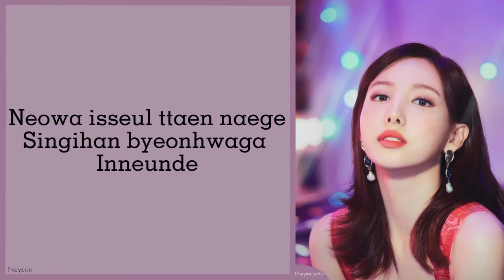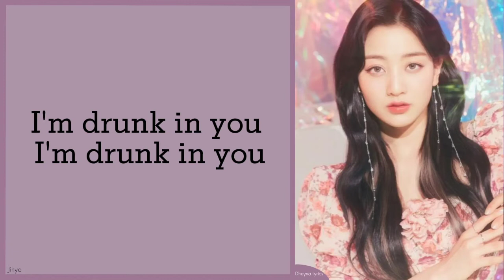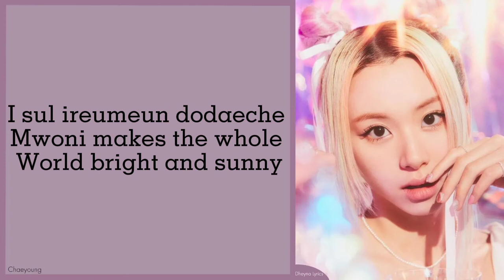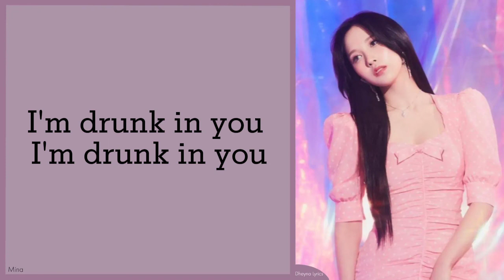Twice (트와이스) - Alcohol-Free (Lyrics)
_____________Dheyna Lyrics_______________

• Nayeon
• Jeongyeon
• Momo
• Sana
• Jihyo
• Mina
• Dahyun
• Chaeyoung
• Tzuyu

•Song: Alcohol-Free
•Artist: TWICE (트와이스)
•Album: Taste of Love